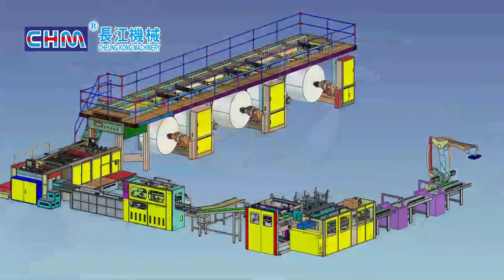CHM Machinery The Famous Paper Roll To Sheet Cutting Machine Sheeter Machine Manufacturer In China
About Us:
CHEUNG KONG MACHINERY Founded in 2004, dedicated to the research and development and manufacturing of web cutting machinery.We have two marketing centers and three production bases, the production workshop area of more than 100,000 square meters, up to 120 employees, including more than 30 senior technical personnel.We broke the European technology monopoly, is China's first successful research and development and manufacturing fully automatic A4 paper production line company.After more than ten years of development, we have become the world's second largest web cutting machine manufacturer.

Our team:

We have four major teams, namely sales, technology research and development, production and manufacturing, and after-sales service.With the rich professional knowledge of the sales team to provide customers with detailed mechanical properties, and understand the actual needs of customers, in the technical research and development team technical support for customers to provide a full set of paper roll cutting solutions.The manufacturing team strictly controls the processing quality and precision of mechanical parts, and the workshop adopts advanced 6S management mode to ensure the quality and performance of each machine.Strong after-sales team with rich knowledge in mechanical structure and electrical control field, to provide full life cycle after-sales service for CHM roll cutting machinery customers all over the world.
paper cutting machine,paper roll to sheets cutting machine,paper sheeter machine,paper sheeting machine,sheeter machine,paper cutter machine,chm machinery,paper machine manufacuturer,paper roll slitting cutting machine